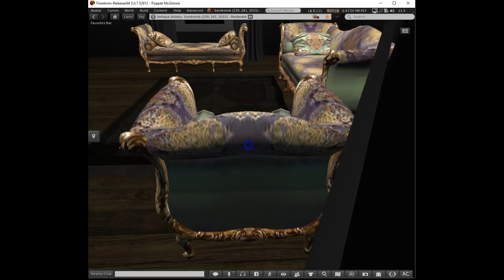Boho Rococo Louis XIV Style 3 piece furniture seating group